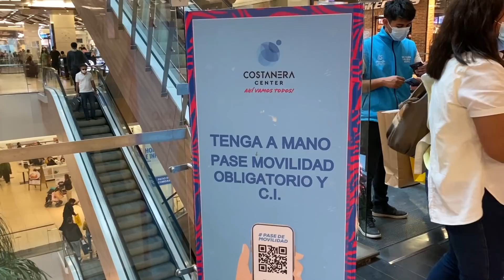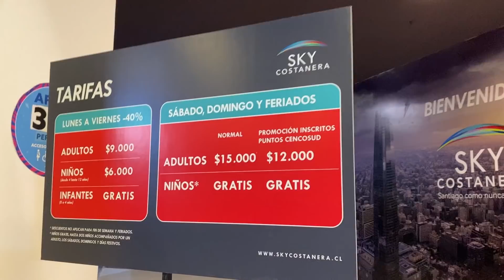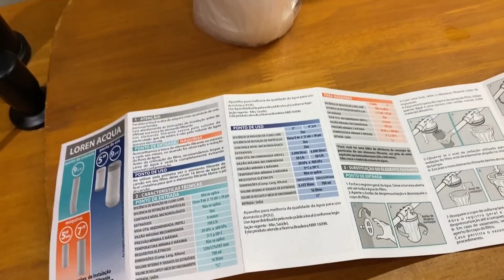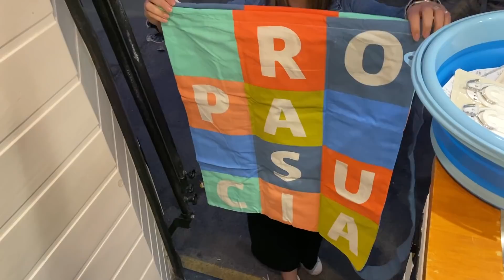Primeiros dias em Santiago com o motorhome, rotina e algumas mudanças | Chile de motorhome 2022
Primeiros dias em Santiago com o motorhome e algumas mudanças na nossa casa para ficar ainda mais bonita e aconchegante.

Apoie nossa jornada: seja membro do canal e ganhe benefícios exclusivos!